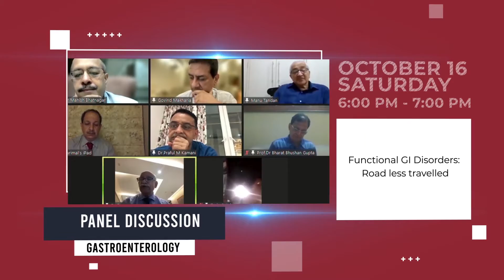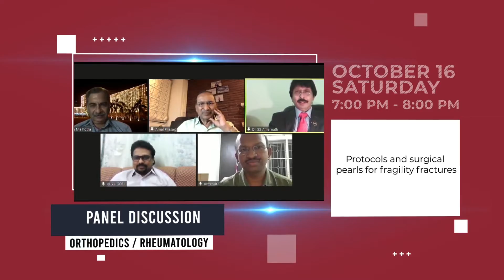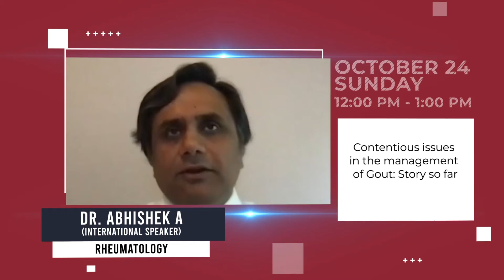The Largest Virtual Conclave | iamicon 2021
Thank you all for attending iamicon 2021 and making it a huge success. We will be back next year with another edition of exciting sessions.